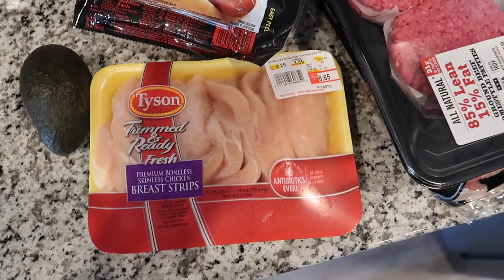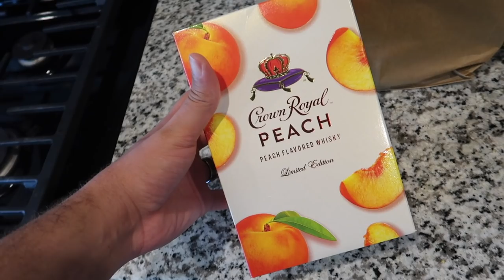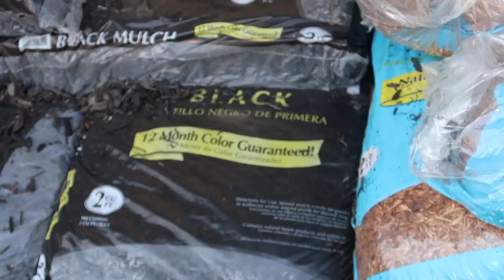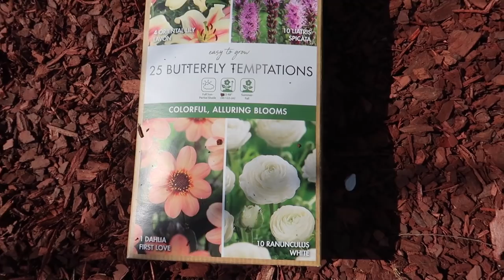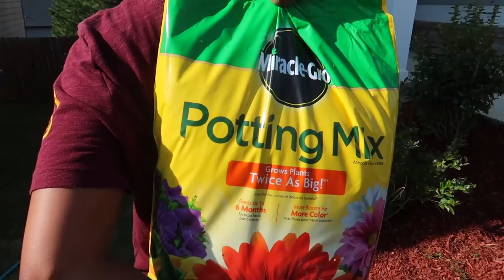Landscaping our Yard 🌹| Jamilah is Building a Garden! 🍓🥬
Hey everyone! It is time to brighten up the mood while we are quarantining! It is spring, and the weather is becoming beautiful - so why not landscape our front yard?! We spent two days traveling between our house and Lowes to buy mulch, stone, plants, and gardening tools. Come and landscape with us.

Amazon Store

Drone Used (phantom standard 3)